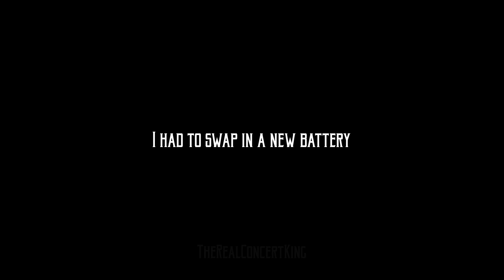Joey Eppard - FULL POOL DECK SET [Part 2/3] (Live at Sea 10-26-23)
Joey Eppard performing The Game, The End is Begun, Bedroom in Hell, and Paint by Number live from S.S. Neverender II aboard the Norwegian Pearl somewhere at sea on October 26, 2023. This was shot with a Sony Cyber-shot RX100 VII with externally recorded audio.

If you enjoy my videos and would like to help me continue buying concert tickets, upgrading my equipment, traveling to shows, etc. consider checking out my merch store, Patreon or sending me a tip directly if you wish.